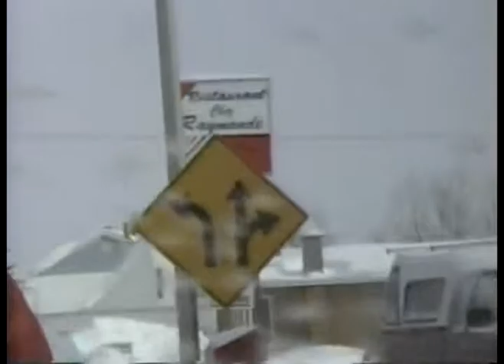CANADA WALK CHIBOUGAMAU FEB 4 2002 PT 1A